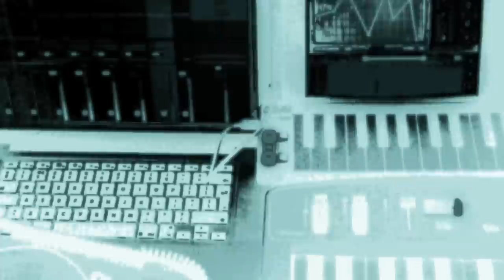Eat lights become lights- Modular Living promo.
Eat lights become lights.
New album- Modular living
coming soon. ish.